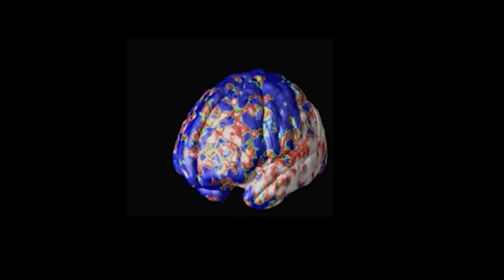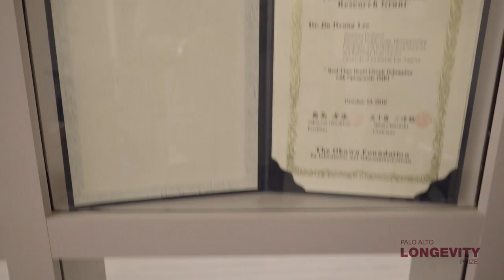TEAM LEE LAB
Jin Hyung Lee, Ph.D.
Stanford University, Palo Alto, CA